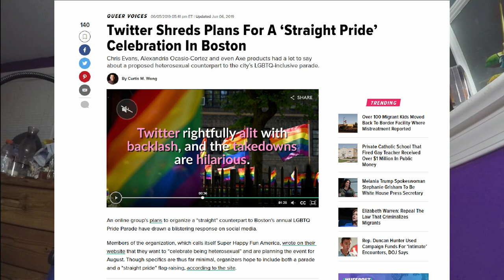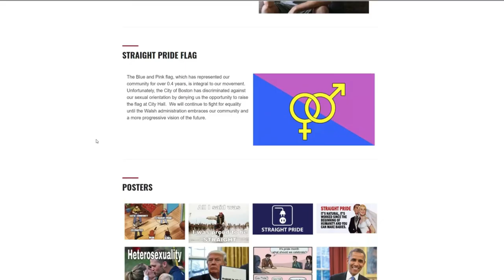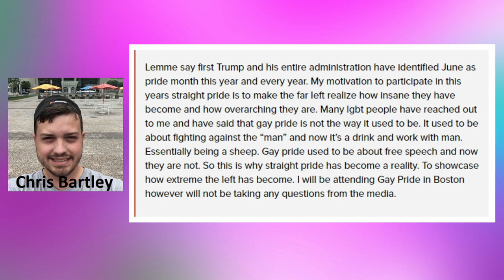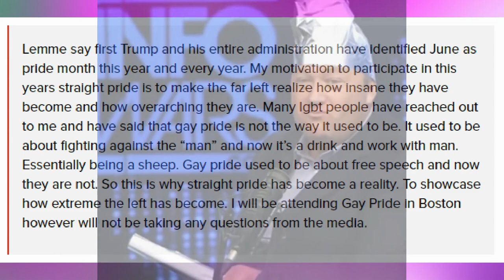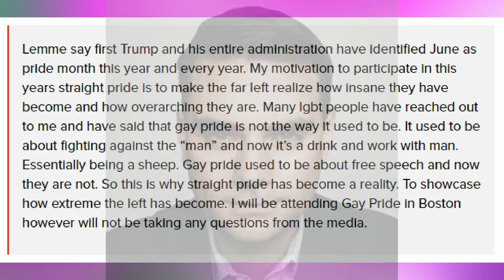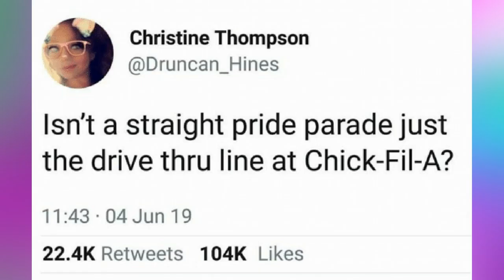What's the Deal with Straight Pride?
Super Happy Fun America recently announced plans for a Straight Pride parade in Boston, citing the need for support of an "oppressed majority" - but is there more to it than that?

In this video, we'll explore the dark origins of the Straight Pride Parade in Boston and how it plays into the Alti-Right Fascist recruiting network known as the Pewdiepipeline, as well as what we on the left can do to help stem the flow.

If you need advice, hit me up here on YouTube or on any of the following social media!

Meet the gay guy behind the effort to bring “Straight Pride” to Boston (Queerty)

Twitter Shreds Plans for a ‘Straight Pride’ Celebration in Boston (HuffPo)

The Organizers Behind “Straight Pride” Should Concern You (ThinkProgress)